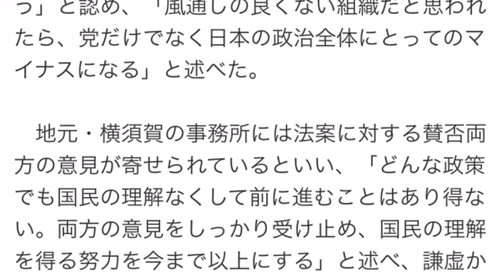小泉政務官 安保法制採決で党批判！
「理解が得られないのは自民に原因の一端」小泉政務官　安保法案衆院通過で
カナロコ by 神奈川新聞 7月16日 23時43分配信
　自民党の小泉進次郎復興政務官（衆院１１区）は１６日、衆院を通過した安全保障関連法案について「国民の理解が得られていない原因をつくった一端は自民党自身にもある」と述べ、審議過程で表面化した憲法学者批判や若手勉強会での発言を反省すべきと、党の姿勢を戒めた。採決後、国会内で記者団の質問に答えた。

　小泉氏は、今の自民党に緩みやおごりが垣間見えるかとの記者団の問いに、「そう見られている部分があることは否めない」と指摘。安保法案は必要とした上で、「昔の自民党の良くない部分の一端が垣間見える気がする。結果として法律の理解が進んでいない状況につながっている」との認識を示した。

　また、党内の議論が外部に出てこない現状があることを「野党の時はもっとあった。率直に思う」と認め、「風通しの良くない組織だと思われたら、党だけでなく日本の政治全体にとってのマイナスになる」と述べた。

　地元・横須賀の事務所には法案に対する賛否両方の意見が寄せられているといい、「どんな政策でも国民の理解なくして前に進むことはあり得ない。両方の意見をしっかり受け止め、国民の理解を得る努力を今まで以上にする」と述べ、謙虚かつ丁寧に説明する努力が必要との考えを示した。